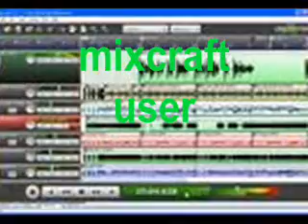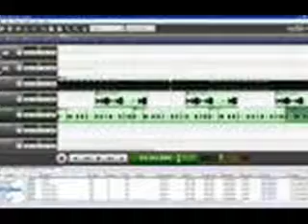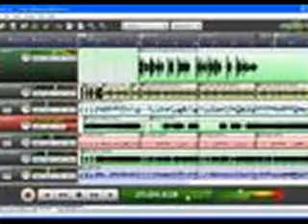dj rey ft. danica 6 pangako remix